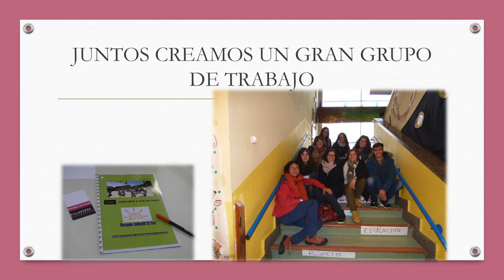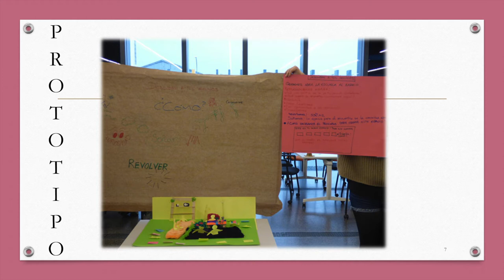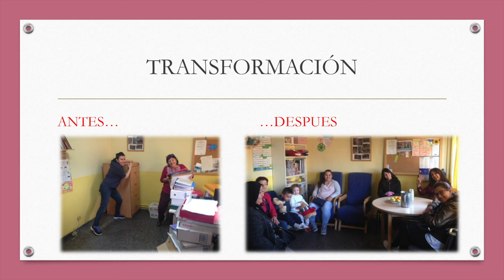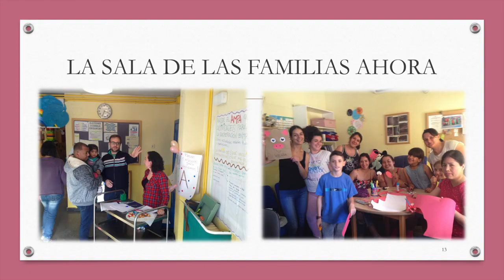Descubre a tus vecinos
Esta iniciativa propone abrir un espacio de encuentro, conocimiento y convivencia de las familias de la escuela con su entorno, sus vecinos y otras personas con las mismas inquietudes: sostenibilidad, interculturalidad y participación en los diferentes procesos.
Lo cuenta Doris Melero durante unañoenundía, un evento conducido por Antonella Broglia con los mejores proyectos del año en Medialab Prado.